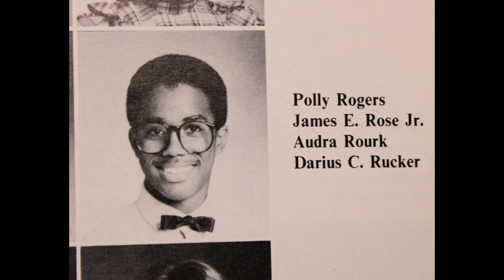بهترین‌های 2023 – شماره 30 – آلبوم پسر کارولین از داریوس راکر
معرفی بهترین آلبومهای منتشر شده در سال 2023 از نگاه پادکست آلبوم
آلبوم شماره 30 از 30
Darius Rucker - Carolyn's Boy
ژانر: کانتری

از سال 2023 خیلی وقته که گذشته و این ویدئو با تاخیر زیاد منتشر میشه. اما فراموش نکنین، که برای شنیدن یه اثر موسیقی خوب هیچوقت دیر نیست